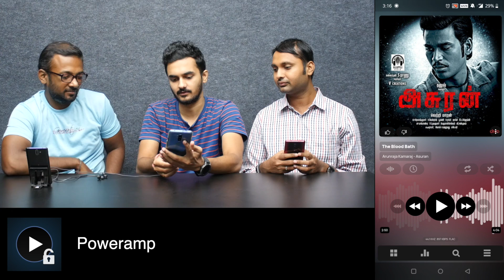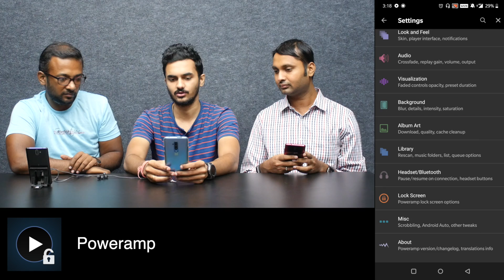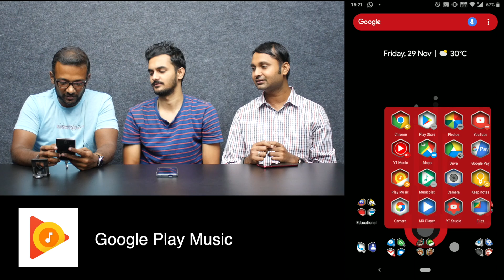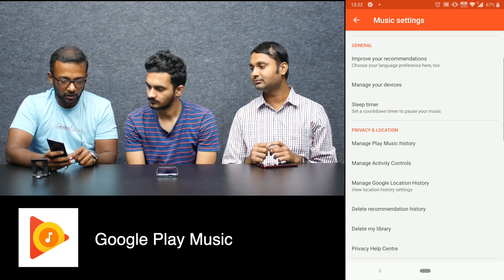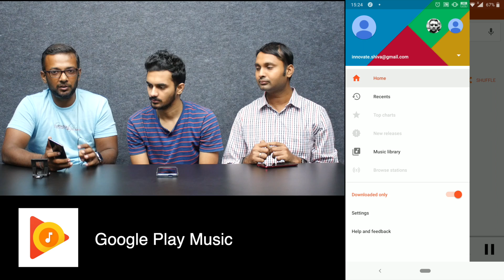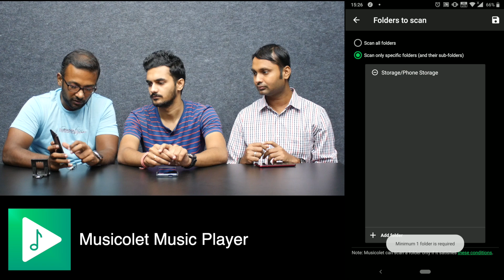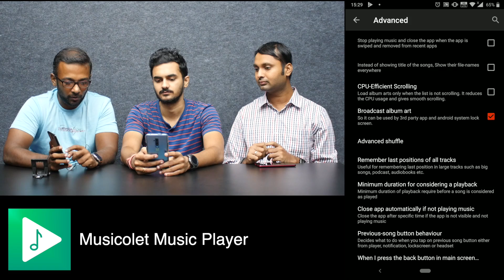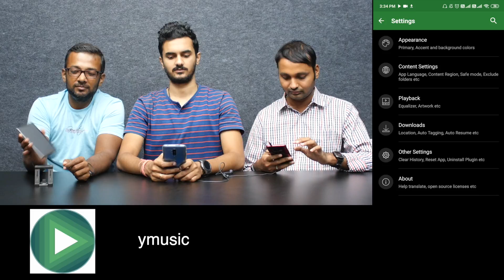Best Android Music Player Apps | AppsArena #4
நாங்கள் பயன்படுத்தும் MusicPlayers / Music Player Apps on Android

List of apps in the video